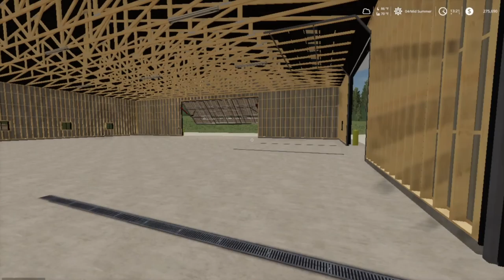FS19, Let's Play, (Roleplay, Start From Scratch) Goldcrest Valley, Ep. 28, New Farm Shop!!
My Mail:
Tommy Miller
15 Trailer City Road
Luxora, AR 72358